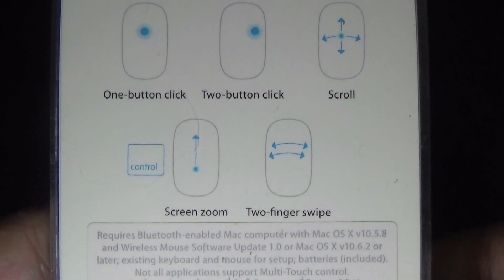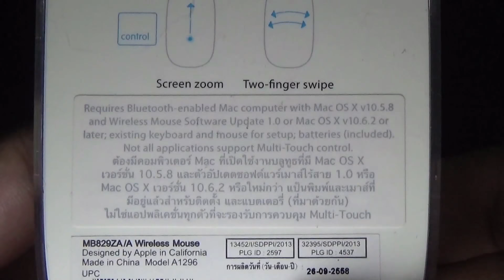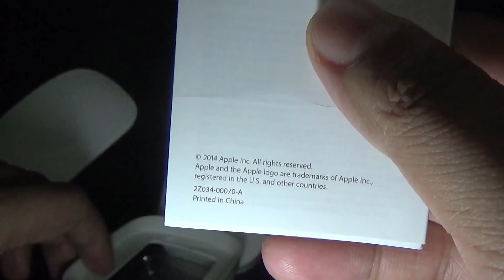Buy Apple Magic Mouse Wireless Unboxing Southeast Asia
Buy Apple Magic Mouse Wireless Unboxing Southeast Asia - This wireless mouse looks good and elegant, the materials forming from alloy and glass although a bit heavy than common device, it is comfortable to use. This mouse working with 2 AA batteries.